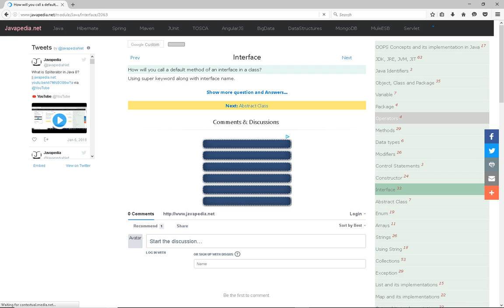How will you call a default method of an interface in a class? | javapedia.net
Follow the link for discussions and other questions and answers